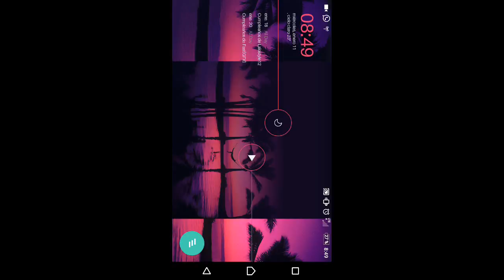Bomber Friends - perdón por no subir vídeo.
¡Abre para ver más cositas! *_*